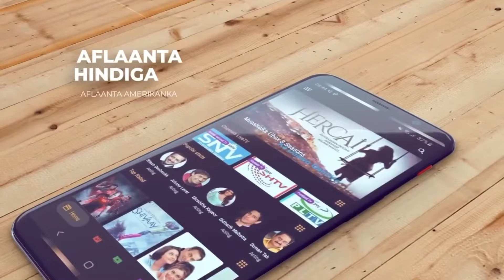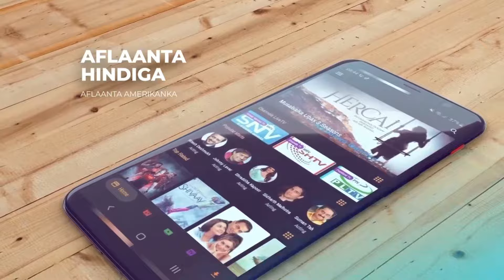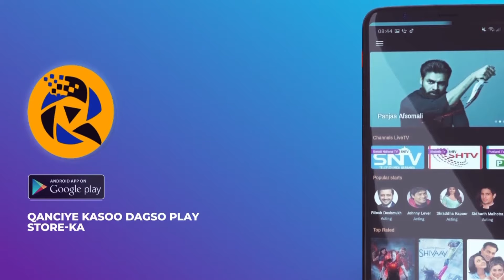Xildhibaan Maxamed Buraale Baladweyne ka dhisaayo oo Xarun Caafimaad.